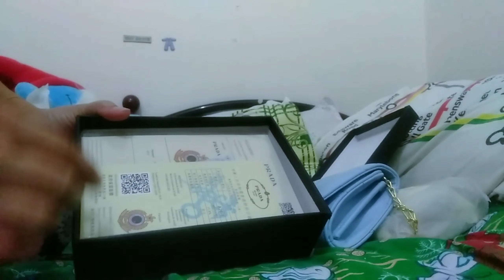another items from online